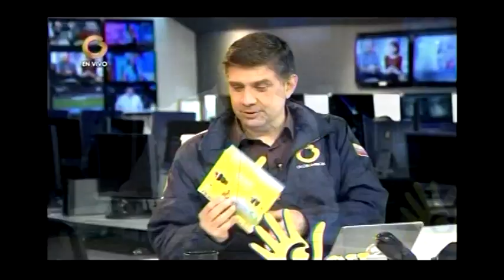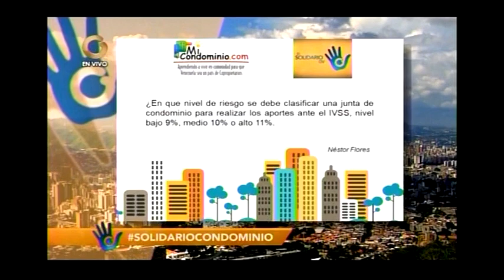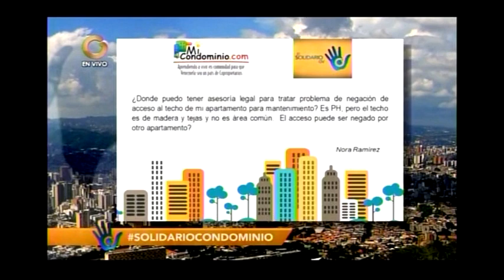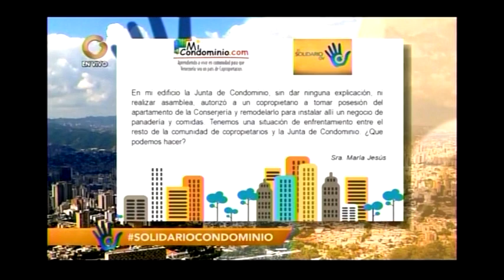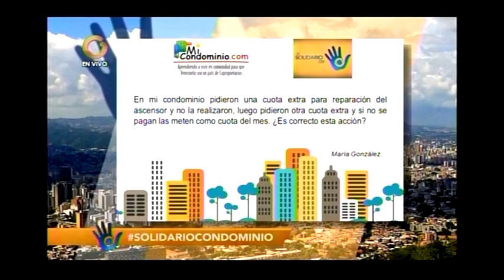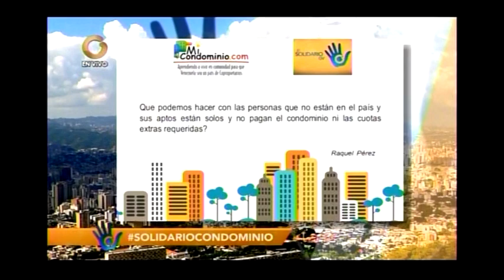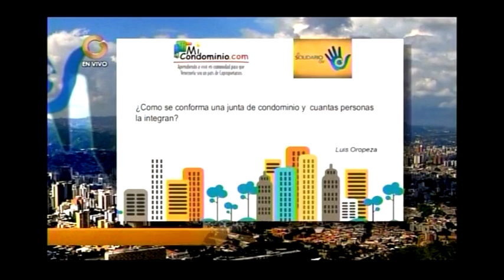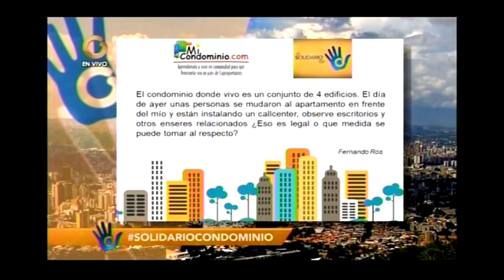FINANZAS DEL CONDOMINIO📊No CONOZCO cómo ADMINISTRAN el DINERO en mi EDIFICIO 🤷🏻‍♀️ Elías Santana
En este video encontrarás contenido referente a FINANZAS DEL CONDOMINIO📊No CONOZCO cómo ADMINISTRAN el DINERO en mi EDIFICIO 🤷🏻‍♀️.